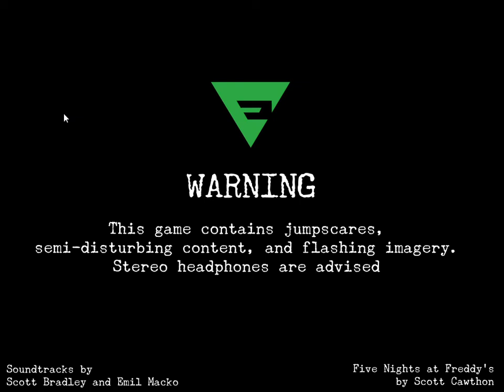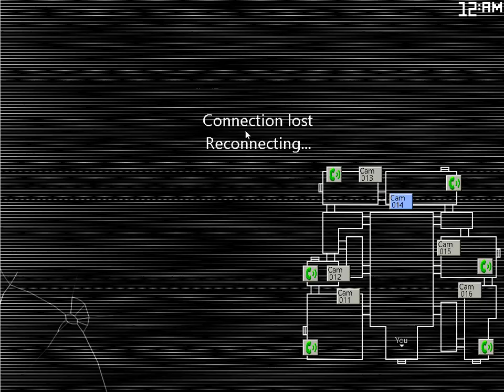Five Nights At Candy's 2 | Part 3 | Bypass Jumpscare Bug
Oof